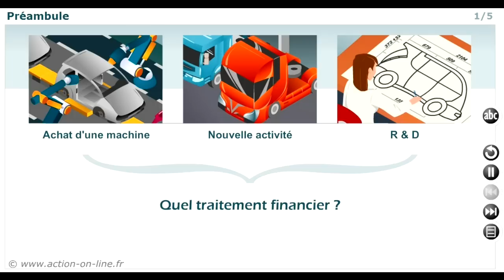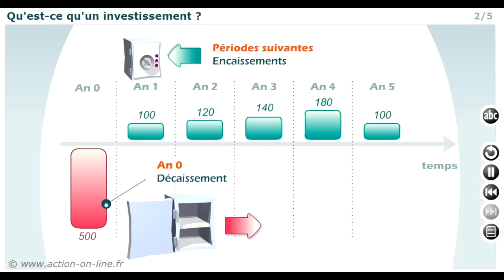Module 53 - La valorisation d'un projet d'investissement d'entreprise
Ce module est inclus dans le parcours 5 - Prix et valeur de l'entreprise

Objectifs pédagogiques
1- Comprendre les principes d'actualisation
2- Connaître les principaux critères d'évaluation des investissements : valeur actuelle nette, taux de rentabilité interne, délai de récupération
3- Savoir mettre en œuvre les techniques permettant d'évaluer la rentabilité d'un investissement

Ce module contient 5 chapitres:
- Introduction
- Principes d'actualisation
- Les critères de rentabilité d'un projet
- Application pratique
- Cas pratique « Beleos »